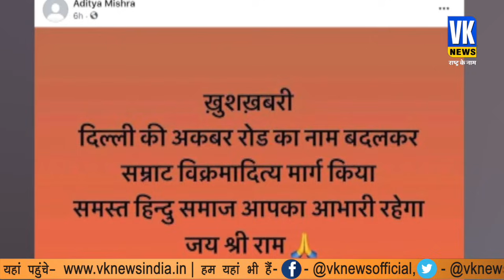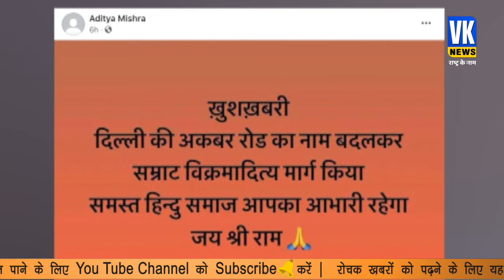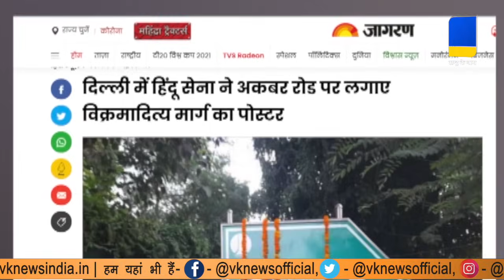दिल्ली में नहीं दिखेगा अकबर का नाम? सम्राट विक्रमादित्य को मिलेगा सम्मान! फैक्ट चेक